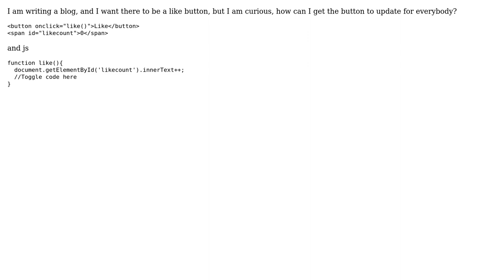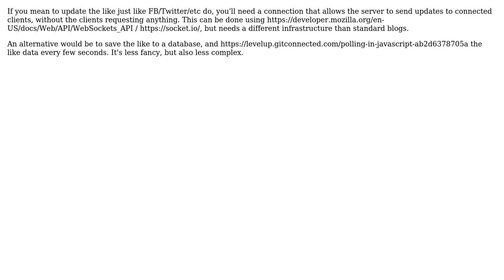How to have like button update page for everyone?